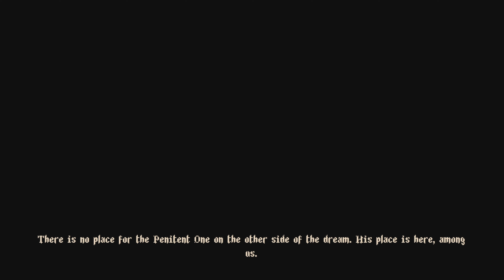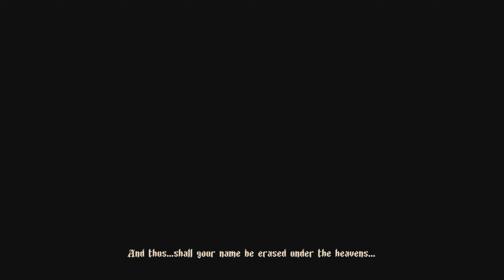The Last Son of the Miracle! Blasphemous P8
Check out Optinoob’s amazing Blasphemous Guide!